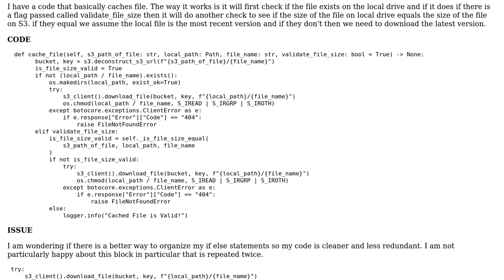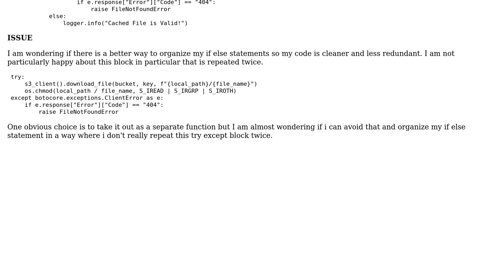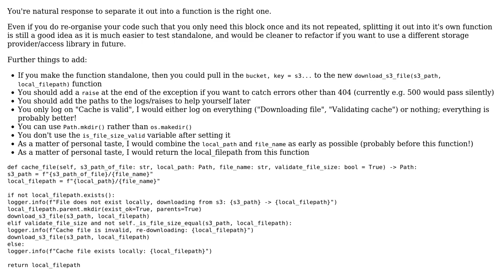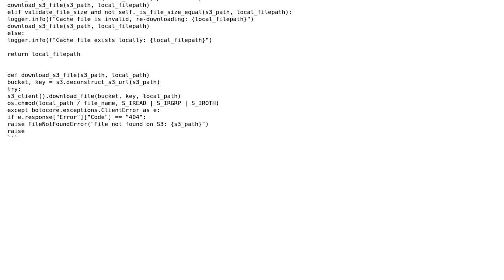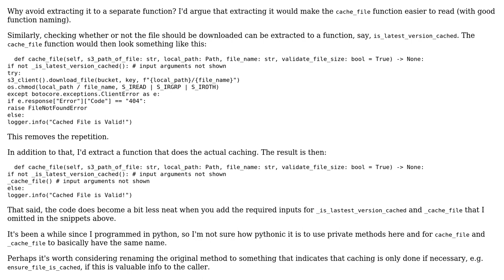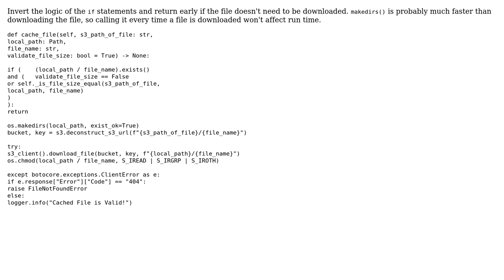Code Review: Organize if else block (5 Solutions!!)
Code Review: Organize if else block

With thanks & praise to God, and with thanks to the many people who have made this project possible! | Content (except music & images) licensed under CC BY-SA | Music | Images & others | With thanks to user tjalling user RootTwo user Peilonrayz user pacmaninbw user Mathieu Guindon user FMc user Dinero user David258 and the Stack Exchange Network Trademarks are property of their respective owners. You are responsible for your own actions.